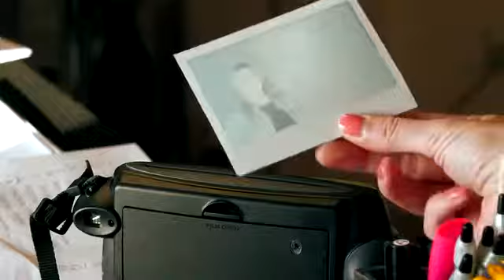Garnier Garnier BB Cream Botschafter Casting Behind the Scenes